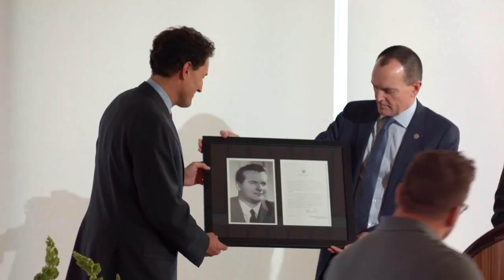Humber College 50th Anniversary Lecture: The Man Who Started it All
Steve Paikin, award-winning journalist, author and host of TVO's The Agenda visited Humber on March 2, 2017 to discuss his newest book Bill Davis: Nation Builder and Not So Bland After All .  Mr. Paikin's book chronicles the political career and accomplishments of Premier William B. Davis, considered by many to be the founding father of the Ontario College System.  Please enjoy Mr. Paikin's lecture that pays tribute to Mr. Davis and commemorates Humber's 50th anniversary, which is being celebrated throughout 2017.  To learn more about Humber’s 50th anniversary, please visit:

humber50.ca